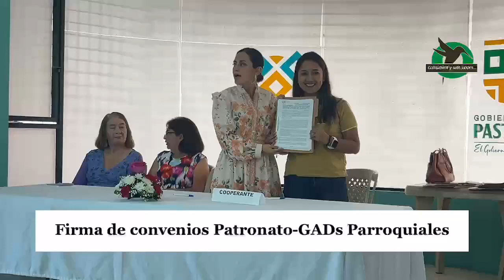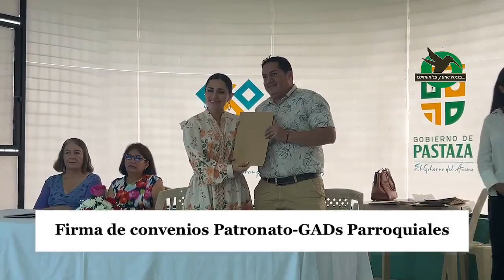Firma de Convenio entre el Patronato y los Gads Parroquiales en Pastaza